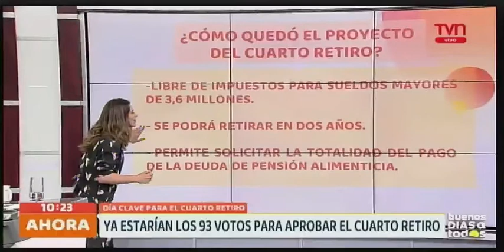Utem - Máximo Quitral en BDAT de TVN (28-09 parte I)